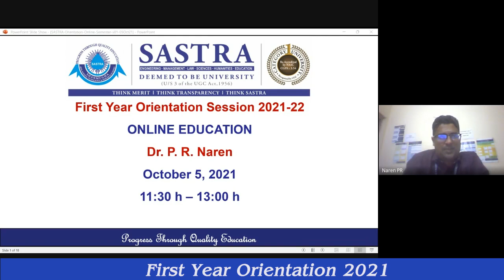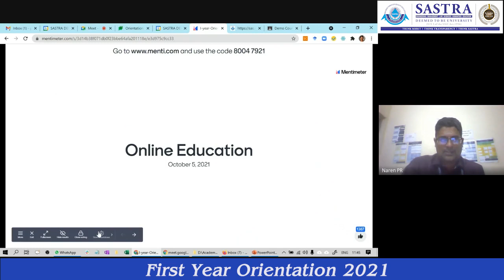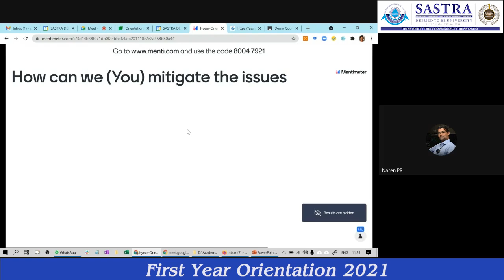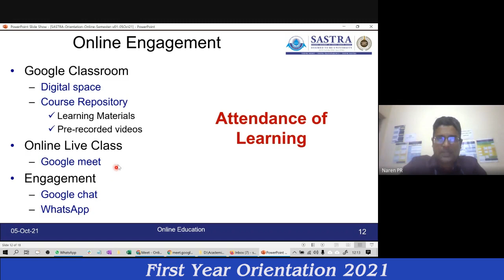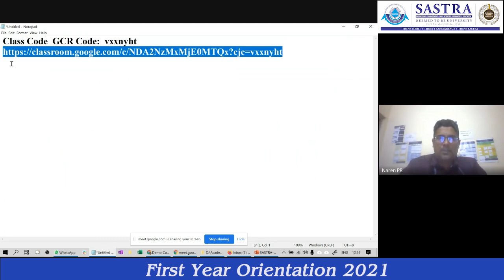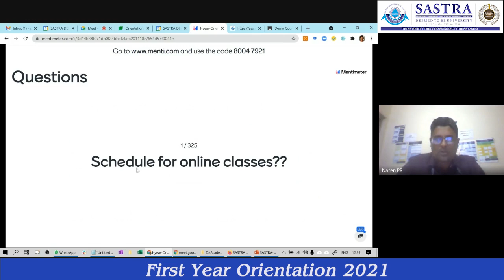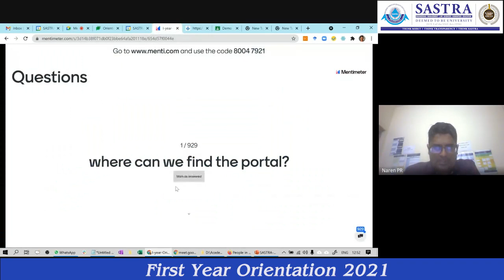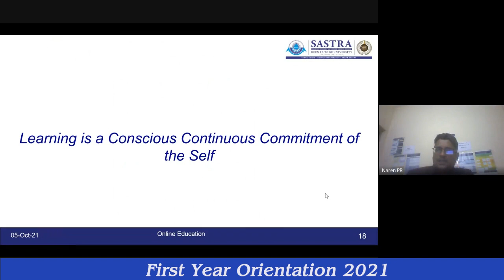ONLINE EDUCATION - Part I